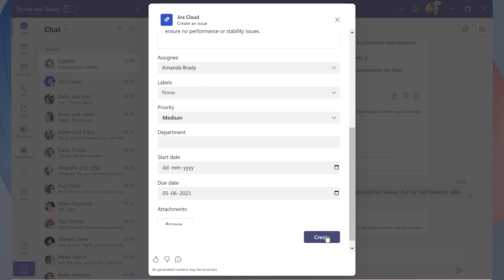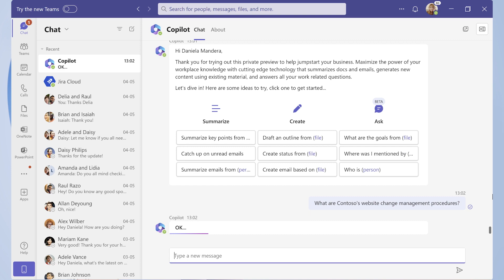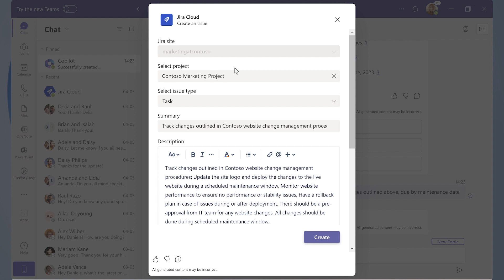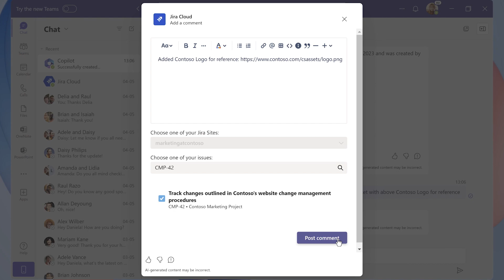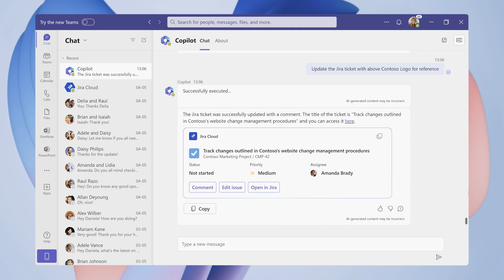Multi-turn demo using Atlassian plugins for Microsoft 365 Copilot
Plugins and Microsoft Graph connectors let developers supercharge Microsoft 365 Copilot to drive multi-turn processes. This demonstration shows how, as a developer, you can build plugins to integrate skills into Copilot and use Microsoft Graph connectors to bring data into Semantic Index for Copilot. Plugins can be ChatGPT plugins, Teams message extensions, and Power Platform connectors. Microsoft 365 Copilot can then combine insights with actions into multi-turn processes, boosting productivity and keeping customers in the flow of work … all while preserving the integrity and maintaining the controls and governance your organization requires.